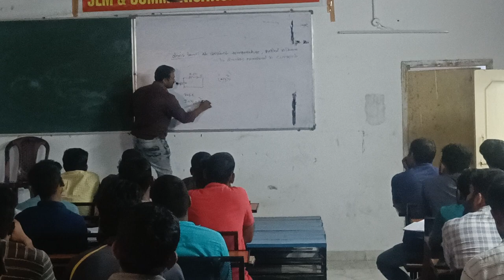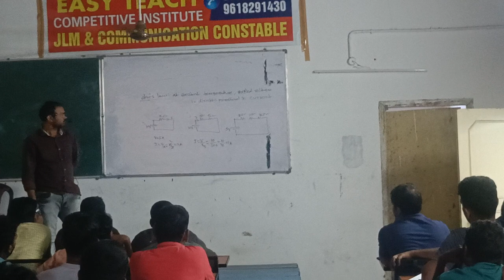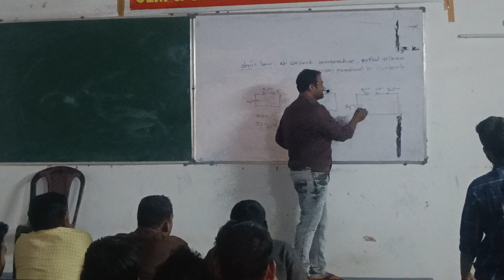PTO Drivers and Mechanics regular class by Easy Teach institute Dilshukhnagar